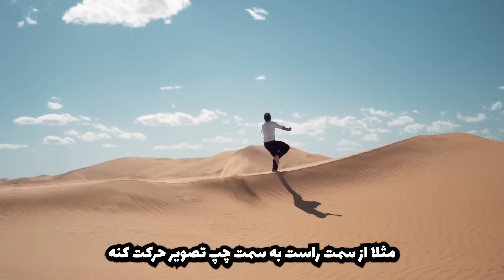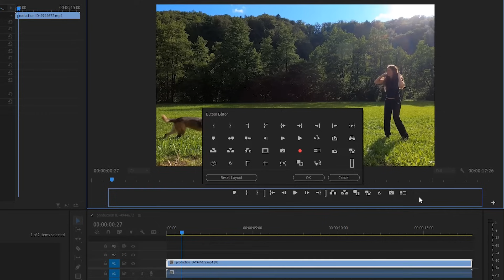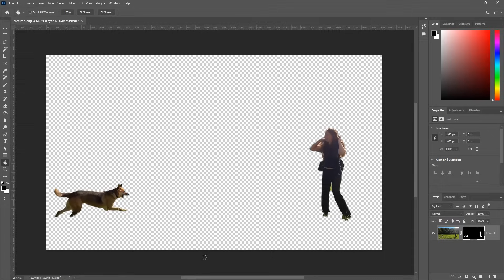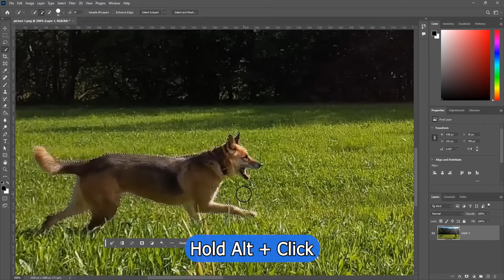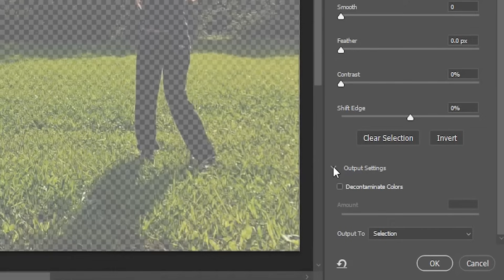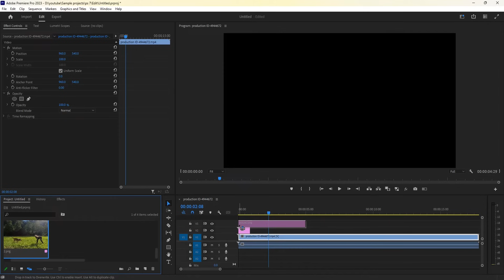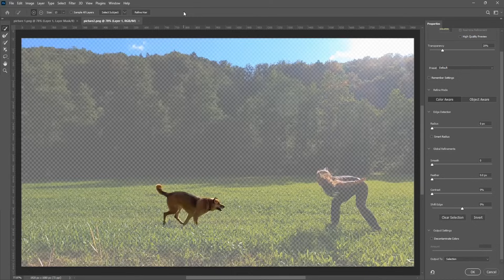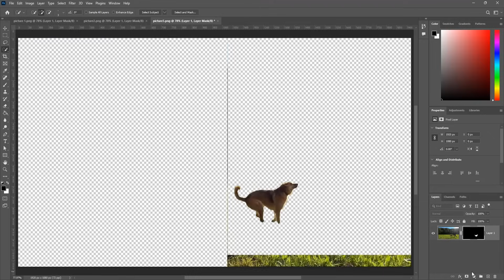✅ آموزش پریمیر : ساخت افکت معروف اینستاگرامی و تیک تاکی 1️⃣2️⃣3️⃣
تو این ویدیو میخوام یه افکت معروف اینستاگرامی و تیک تاکی که خیلی باحاله و ساختنش هم خیلی راحته رو بهت یاد بدم که کلی کلیپ های خفن باهاش بسازی البته این کارو به کمک نرم افزار فوتوشاپ از طریق پریمیر انجام میدیم و باید یکم فتوشاپ هم بلد باشی و تو ویدیو یکم فتوشاپ هم با هم کار میکنیم😁😍
حتما ویدیو رو تا آخر ببینید تا کامل متوجه بشید که دقیقا باید چیکار کنید✌❤
حتما ویدیو رو تا آخر ببینید تا مراحلش رو متوجه بشیدو از این افکت توی ویدیوهاتون استفاده کنید و کلیپتون و خیلی جذابتر کنید 😍👌🏻
درست کردن این افکت خیلی مورد خاصی نداره و درست کردنش خیلی ساده هست . فقط مراحلی که گفتم و با دقت با من انجام بدید تا این افکت جذاب و به راحتی درست کنید و کلی کلاس کارتون و بالا ببرید 👌🏻🤌🏻❤️

خیلی مخلصم ❤️

⏱️تقسیم بندی زمان ویدیو :
00:00 - شروع ویدیو
01:13 -  مواردی که برای ساخت این افکت جذاب باید بدونی
01:59 - شروع ساخت افکت با نرم افزار پریمیر
02:40 - استفاده از ابزار Export Frame
03:50 - نحوه اضافه کردن عکس از پریمیر به فتوشاپ برای ادیت ( Edit in Adobe Photoshop )
04:31 - نحوه جدا کردن سوژه مورد نظر از بکگراند در فتوشاپ ( Remove Background )
05:25 - جدا سازی سوژه از تصویر با استفاده از ابزار Object Selection
06:08 - اصلاح ناحیه سلکت شده با استفاده از ابزار Quick Selection
07:17 - نحوه ماسک کردن بکگراند و اضافه کردن عکس به پریمیر ( Select and Mask )
08:58 - نحوه استفاده از ابزار Object Selection در ورژن های قبلی فتوشاپ
12:55 - صحبت های پایانی